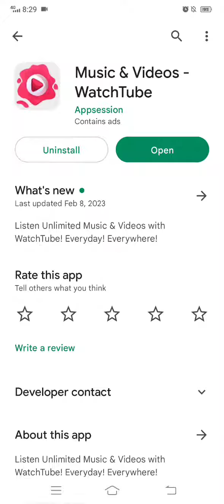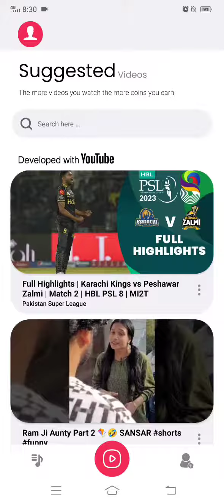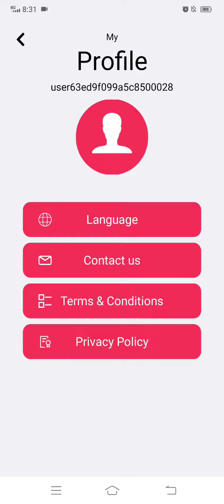Watch Tube App Real or Fake 2023 || Watch Tube App Full Review 2023 || Making Money || Eassypaisa